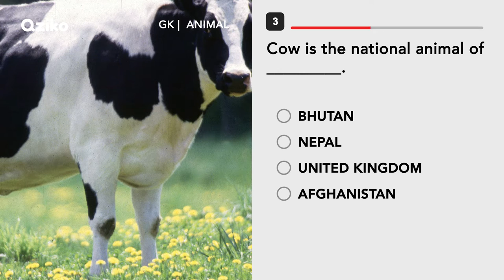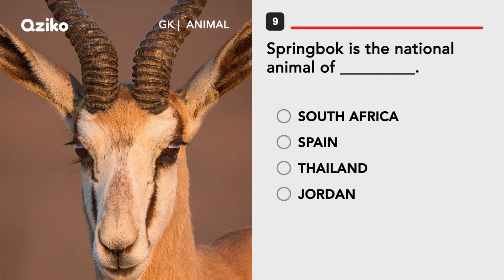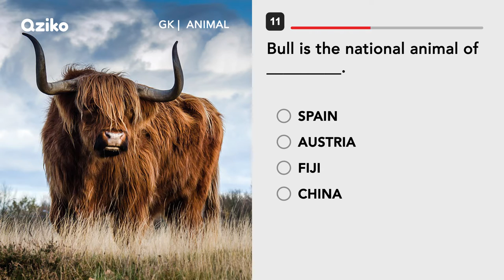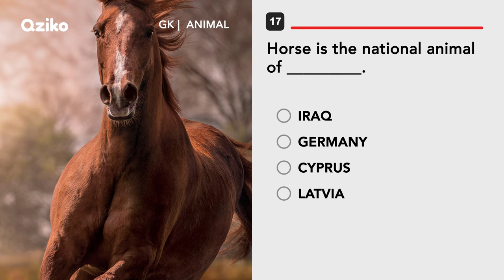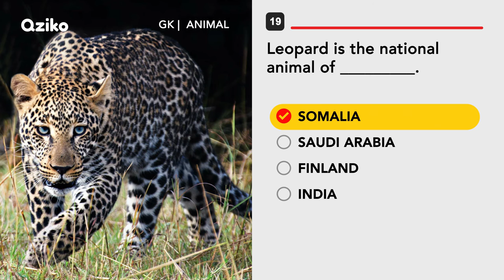National Animal Quiz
Find out a new quiz video on the national animal.